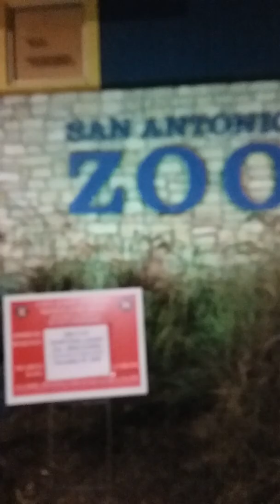Zoo Lights. Part 2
San Antonio Zoo. 11/20/2018